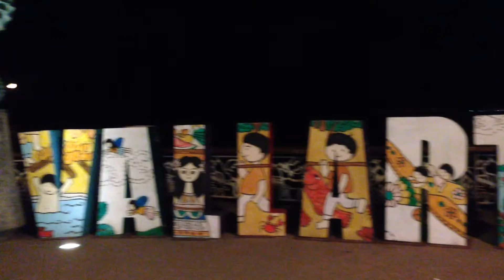3/25/18 Puerto Vallarta Malecón